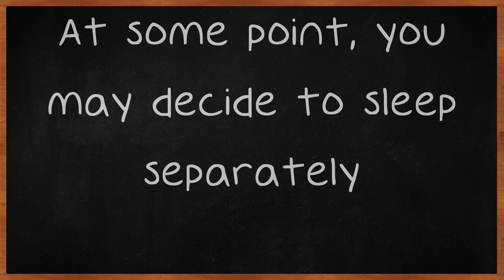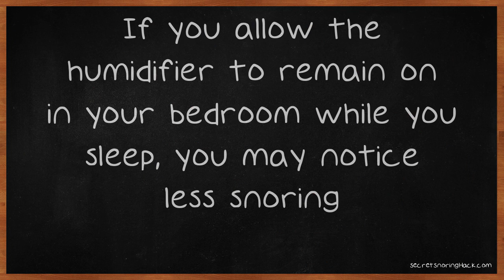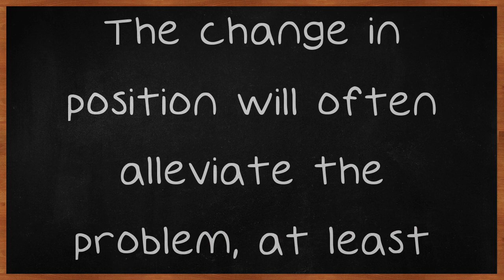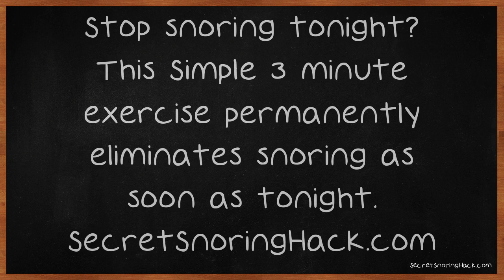Good Advice For Anyone Dealing With A Snoring Problem.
Good Advice For Anyone Dealing With A Snoring Problem. Most people need about 7-9 hours of sleep every night to allow their mind and body to rest and rejuvenate. To get proper rest, you should be relaxed and in a dark, quiet room. This can be challenging if you snore, or if you sleep in the same bed as someone who snores. The following video contains helpful ideas to cope with this issue.